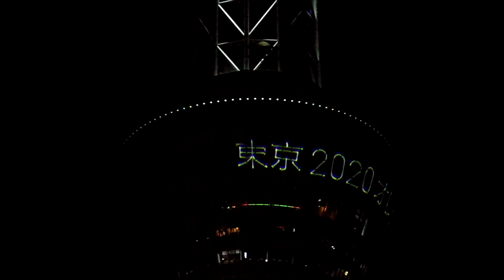東京スカイツリー ライトアップ 東京 2020 オリンピック 聖火リレー 東京都 五輪ライティング 三日月 十間橋 「オリンピックまで あと8日！」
IMGP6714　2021年 7月15日(木)　18:45-20:00
ペンタックス　K-50　　Tokyo skytree Light up
Tokyo skytree Light up　Tokyo 2020 Olympic Games
Olympic torch relay
オリンピック　開幕まで　あと8日

18:45～19:15は
LED照明器具を最大限に近い明度で白色に点灯させ、輝くように明滅する交点照明と、展望台の赤がアクセントとなるシンプルな演出を行います。

19:15～20:00は
日本全国47都道府県を巡る「東京2020オリンピック聖火リレー」実施に伴い、東京スカイツリー®では、公益財団法人東京オリンピック・パラリンピック競技大会組織委員会に協力し、走行中の東京都をイメージした特別ライティングを点灯します。
観光都市東京として掲げるアイコンのカラーです。未来へ拡がる青い空をイメージしたブルーで、先進性を表現しています。

Tokyo skytree Light up Olympic　東京スカイツリー　ライトアップ　東京 2020 オリンピック 聖火リレー　東京都　五輪ライティング　青い空